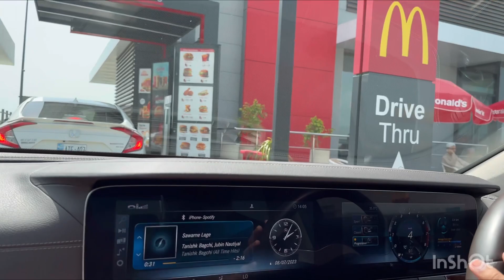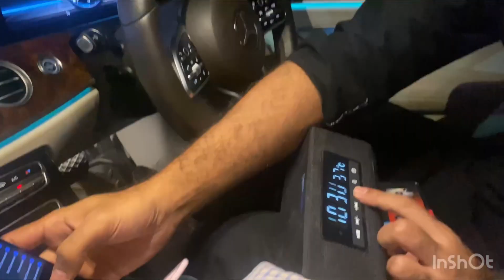Lets go to peshawer|Food at tkr|Vlog 2023